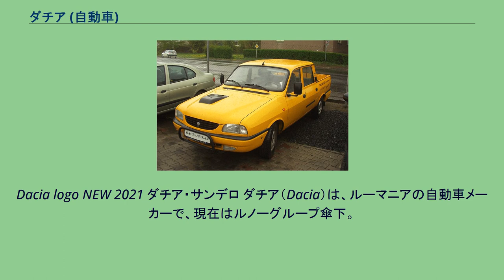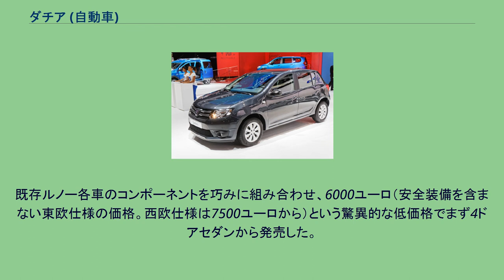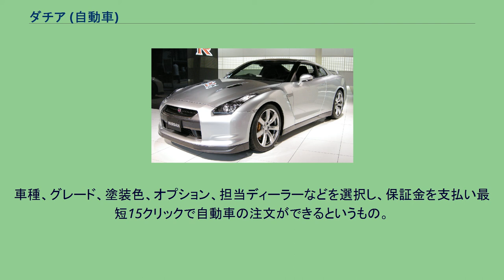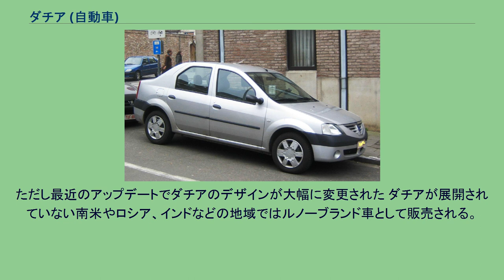ダチア (自動車)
Dacia logo NEW 2021 ダチア・サンデロ ダチア（Dacia）は、ルーマニアの自動車メーカーで、現在はルノーグループ傘下。
社名の由来は同国の古称「ダキア」から。
ダチア・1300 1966年に『UAP』の社名で設立し、翌年ルノー8を「ダチア1100」という名称でノックダウン生産した。
1969年、ルノー12を「ダチア1300」としてノックダウン生産し1972年から国産化された。
ボディスタイルは当初は4ドアセダンのみだったが、後にステーションワゴン、5ドアハッチバックを追加、また試作車に終わったものの、2ドアクーペ「ブラショビア」までも発表されている。
さらには1980年代初めに、5ドアハッチバックの上級モデル、ルノー20も「ダチア2000」として製造され、主に官公庁やルーマニア共産党の上級職員に愛用されていた。
なお、ダチア1300はPUBGでの登場車種でもある。
1980年代中盤、ダチアは一旦ルノーと離れ、独自のモデルを開発していく。
まず排気量500ccのミニカー「Lăstun (ダチア500。ルーマニア語で『つばめ』。)」が1989年まで生産されていた。
その後1994年から5ドアセダンの「ノヴァ」を製造。
このノヴァは500の直後に開発されるはずが、ルーマニア革命前後の混乱の影響で生産が遅れをきたしていた。
ダチアの業績は悪化し、ついに1999年にはルノーが株式の過半数を取得して傘下に収め、ルノーの元で経営再建を図ることとなった。
ノヴァは2000年にルノー・クリオのエンジンを与えられて「スーパーノヴァ」となり、さらに2003年にはフェイスリフトが行われて「ソレンザ」と改名した。
ダチア・ロガン 2004年にはニューモデル「ロガン」を発表した。
既存ルノー各車のコンポーネントを巧みに組み合わせ、6000ユーロ（安全装備を含まない東欧仕様の価格。西欧仕様は7500ユーロから）という驚異的な低価格でまず4ドアセダンから発売した。
現在、ルーマニアを含む東欧諸国や、フランス（タヒチやニューカレドニアなどの海外県も含む）、ドイツ、スペインなどの西欧諸国へ輸出されている他、ロシア、コロンビア、モロッコ、インドで現地生産されており、近年中にイラン、中華人民共和国、マレーシアでも行われる予定である。
また、2006年10月にはステーションワゴン（ロガンMCV）、2007年1月にはバン、2008年3月にはピックアップがラインナップに加わった。
さらに2008年にはハッチバックのサンデロが、2009年末にはクロスオーバーSUVのダスターがそれぞれ発表された。
いずれもロガンのプラットフォームをベースに開発された。
ダスターはフランスなどで高い人気を誇り、一部でバックオーダーとなった。
2011年9月15日からイタリアにおいてダチア車のオンライン販売を開始。
車種、グレード、塗装色、オプション、担当ディーラーなどを選択し、保証金を支払い最短15クリックで自動車の注文ができるというもの。
以降ヨーロッパの数ヶ国で同様のシステムが導入されている。
2012年にはミニバンのロッジーおよび派生パネルバン/MPVのドッカーを相次いで発表した。
この2車種はモロッコ北部のタンジェに設立されたルノーの最新工場にて製造が行われる。
またロシアのほか、左側通行のインド、イギリス、アイルランドへも販路を広げており、右ハンドル仕様車の展開も増えている。
2017年に登場したバトルロワイヤル型ゲーム、PLAYERUNKNOWN'S BATTLEGROUNDS略してPUBGにダチアが乗り物として登場。
モデルはダチア1300がモデルとなっており、中も忠実に再現されている。
ただし最近のアップデートでダチアのデザインが大幅に変更された ダチアが展開されていない南米やロシア、インドなどの地域ではルノーブランド車として販売される。
ダチア・ピックアップ